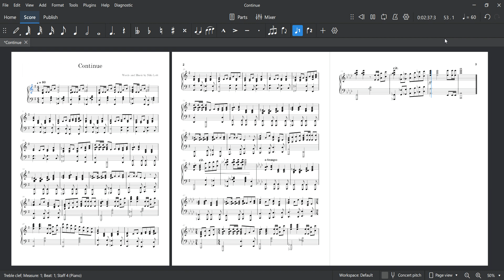Continue (Piano Accompaniment)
Words and Music by Niki Lott